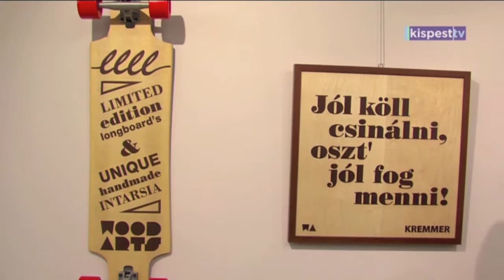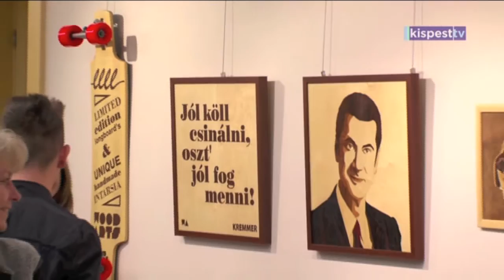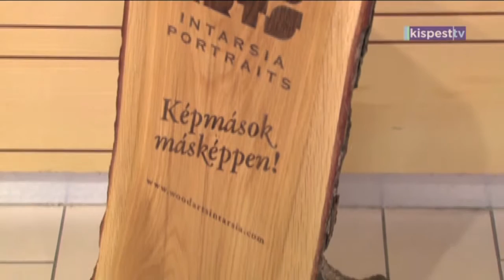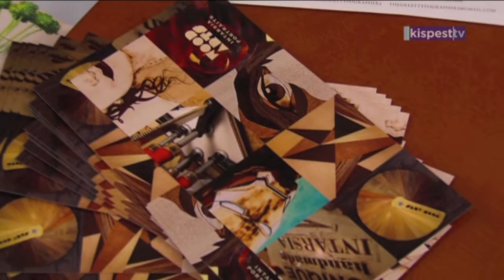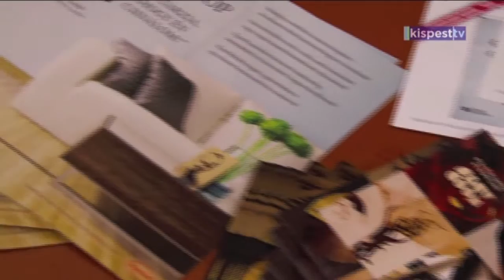Sándor László – Tűzzel-Vassal című intarzia kiállítása (KispestTv – Kultúrpolc)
Sándor László a tradícionális intarzia technikát felfrissítve, Wood Arts Intarsia néven készít egyedi intarzia portrékat, valamint tipográfiai munkákat.

Tűzzel, vassal címmel nyílt meg intarziaportrékból álló kiállítása a KMO Művelődési Házban 2015 április 3-án, pénteken. A riport a kiállítás összefoglalója.

Sándor László lapunknak elmondta, napjainkban kevesen foglalkoznak intarziával, ezért reméli, hogy tevékenységével ő is hozzájárulhat ennek az ősi technikának az újbóli felfedezéséhez, népszerűsítéséhez, bízva benne, hogy az intarziakészítés és vele a minőségi faanyagok ismét fontos szerephez jutnak a mindennapokban.